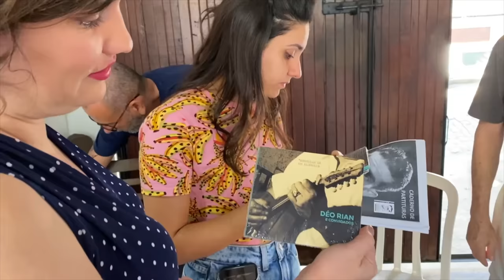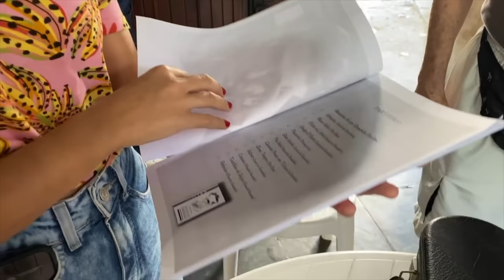Conheci o Déo Rian e o Bandolim do Jacob do Bandolim!!!!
Quer apoiar nosso trabalho?
Não perca mais nenhuma novidade! Entre pro nosso canal no Telegram! Assim a gente pode te avisar sempre das nossas novidades! É grátis!
We have a Telegram channel and it is in English! Just click on the link below to be part of it and get our updates directly on your phone! It's free!